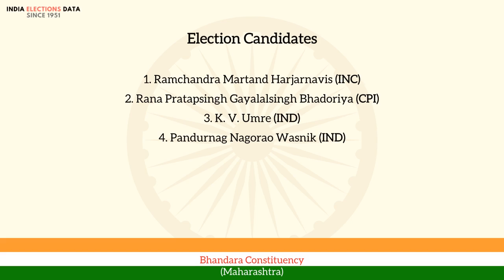Bhandara Constituency Maharashtra loksabha Election Result 1962 Ramchandra Martand Harjarnavis INC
loksabha election 1962 results, for Bhandara Constituency, Maharashtra, where winner is Ramchandra Martand Harjarnavis, from political party INC. Watch the video to know more information about other candidates, voters count, etc.